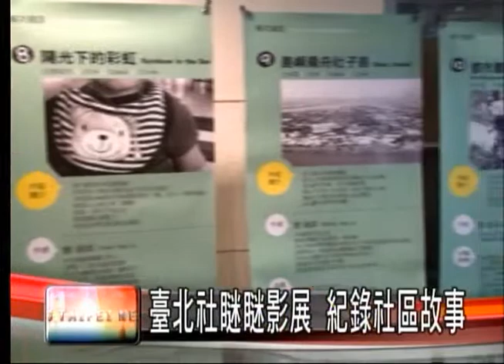臺北社瞇瞇影展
長德、麗冠、萬象有線電視
第四頻道「中嘉台北新聞」
播出時間：18:00、20:00、23:00、隔日07:00、13:00、16:00
更多新聞內容請上官網「地方新聞」、「地方好康」